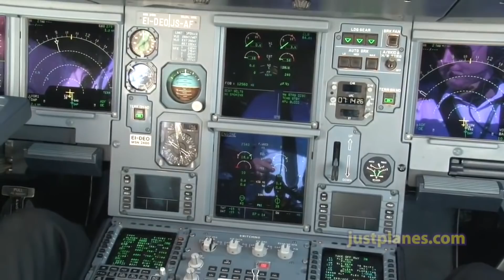AIR FRANCE 296: FALTOU PLANEJAMENTO - Fly Safe (Canal ASA) - Ep. 321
Gravamos uma entrevista com o comandante Eduardo Berensztejn, que é membro do National Transportation Safety Board (NTSB), dos Estados Unidos, para relembrar o emblemático acidente com o Airbus A320 de matrícula  F-GFKC, que executava o voo 296 da Air France, em demonstração da aeronave,  no dia 26 de junho de 1988. Após realizar uma passagem baixa no aeroporto de Mulhouse-Habsheim, França, a tripulação não conseguiu executar a arremetida e a aeronave colidiu com o solo em meio a uma densa floresta. Dos 130 passageiros, três perderam a vida.

"Compartilhe e divulgue o canal!"